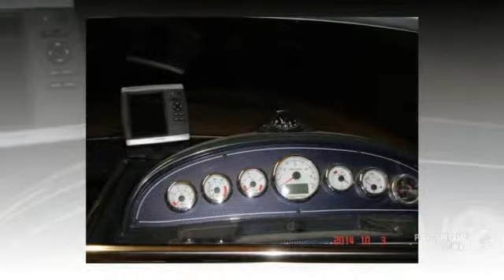Faeton scape 26 power boat, sport boat year - 2008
Faeton scape 26 power boat, sport boat year - 2008 video. If you do not like the video Faeton scape 26 power boat, sport boat year - 2008, write comments what is missing, we are always happy to help you.